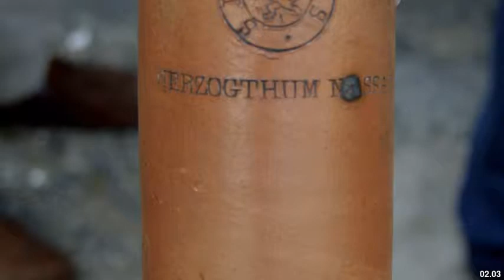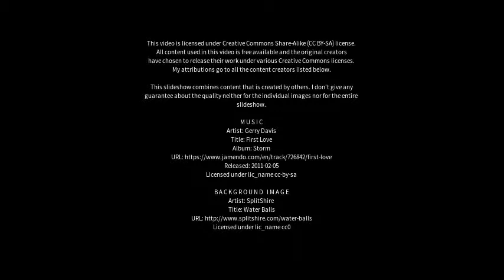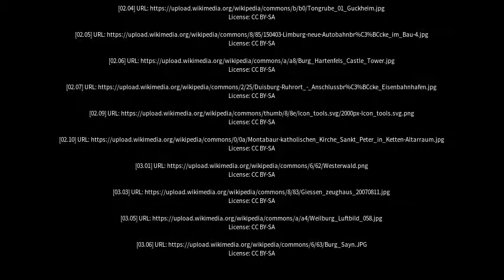Best places to visit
Best places to visit - Selters (Westerwald) (Germany) Best places to visit - Slideshows from all over the world - City trips, nature pictures, etc.